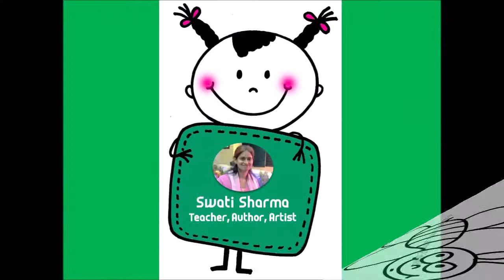2022: How to draw a bee for 4th Grade kids, Easy Art Lesson Plan #1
How to draw a cartoon style bee for 4th Grade kids
About the Artist: Swati Sharma is an art teacher, artist, author and a faculty of Yoga and Meditation at The Art Of Living :)